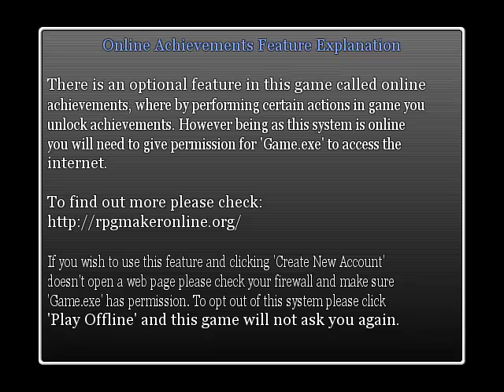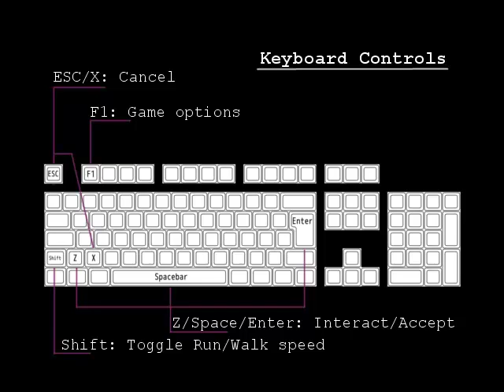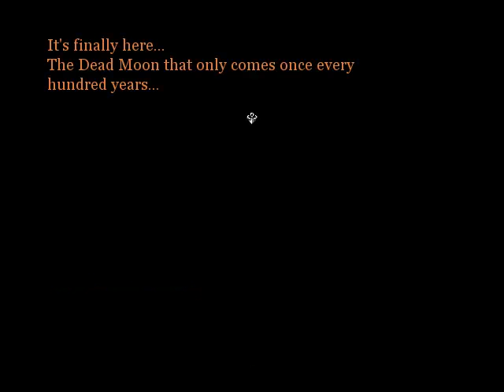Dark Moon Night - DEPRESSED ZOMBIE [1]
Where-in we give cutesy names to not-so-cutesy peeps and read headstones. More fun than it sounds, really~